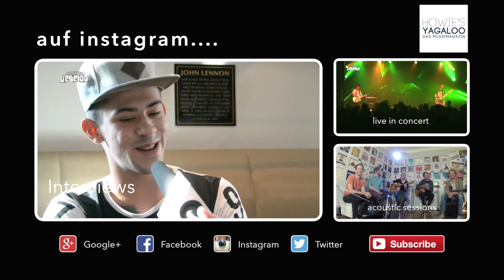Yagaloo.TV Instagram Star News vom 29.1.16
Hier ist die neue Ausgabe der Instagram Star News vom 29.1.16 mit Max Buskohl, Timeless, Zac Efron, Daniel Schuhmacher, Frittenbude, Otto Normal, Ela Querfeld, Mateo und Nevio..